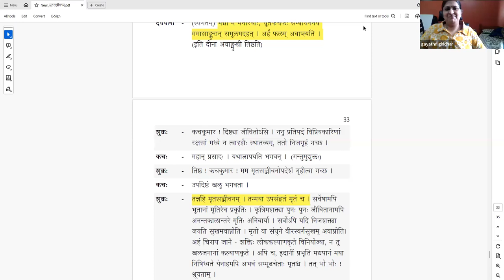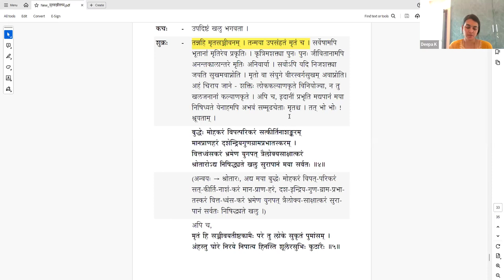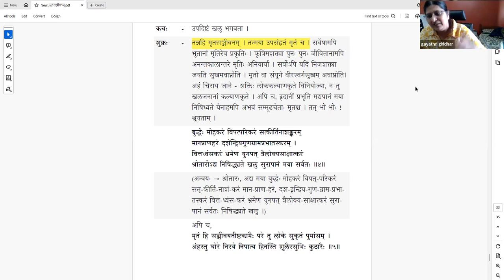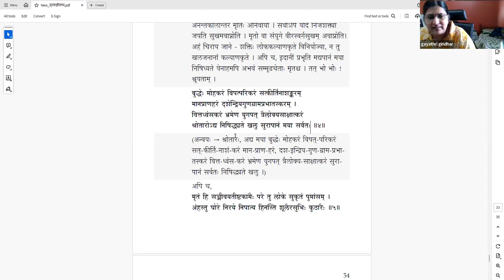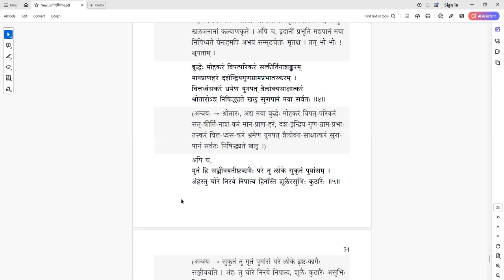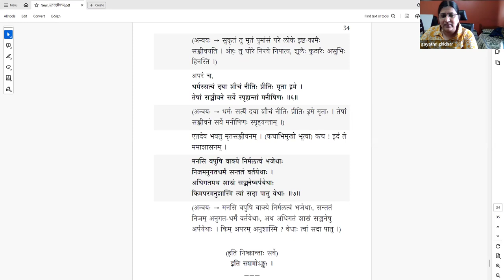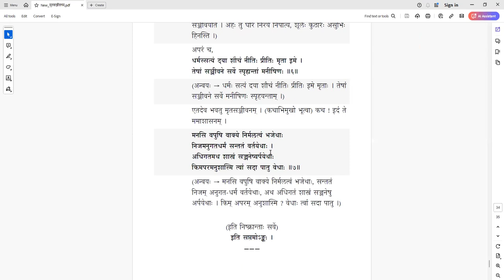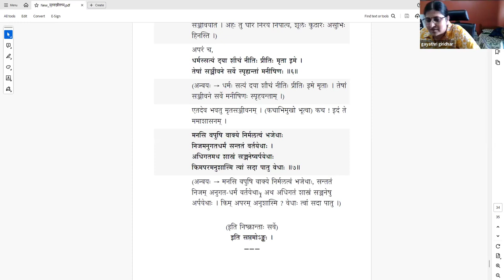मृतसञ्जीवनम् (Mritasanjivanam) - Natakam - पाठः ११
मृतसञ्जीवनम् (नाटकम्)
पाठः ११ - सप्तमोऽङ्कः